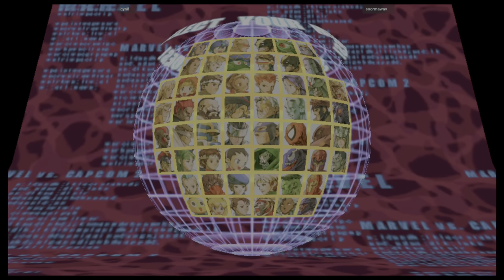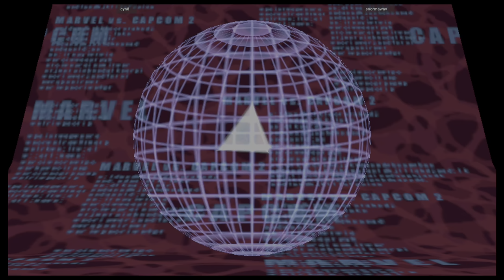Marvel vs. Capcom 2 - icyn8 VS soormawav 🇺🇸🇺🇸 Fightcade 2 flycast_dc_mvsc2